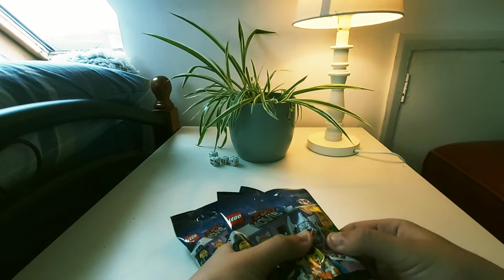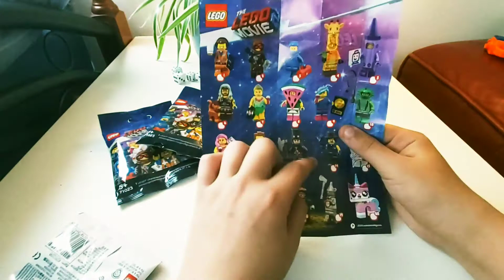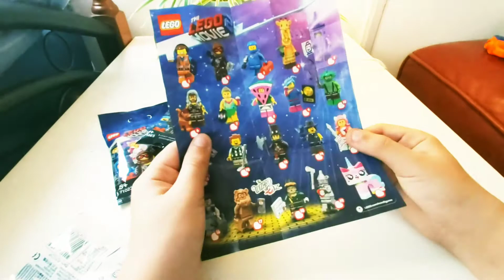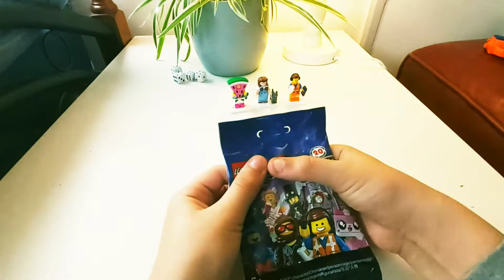Распаковка фигурок "лего муви 2" Кто же попался?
Не ищи здесь ответ.  )